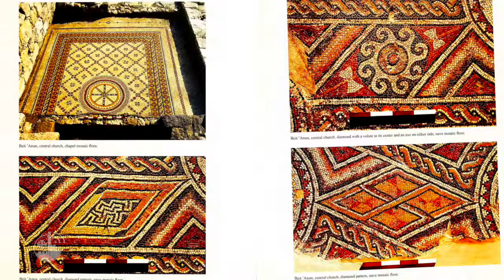Les églises de Beit Ainun: des siècles d'héritage culturel chrétien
Sur les collines près de la ville d'Hébron, à Beit Ainun, des fouilles ont mis au jour les vestiges de trois églises. La plus importante église byzantine date du début du Ve siècle.